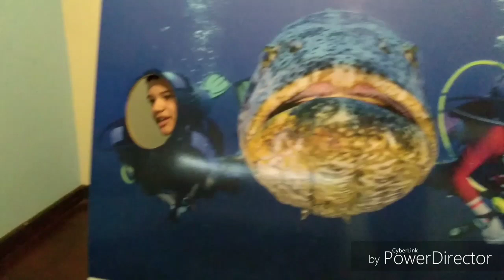Museu ambiental capão da Imbuia